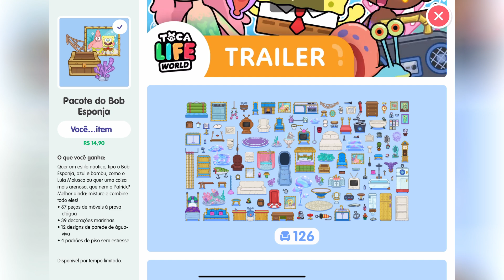TOUR Pela Casa "NO FUNDO DO MAR" De Praia Toca Life